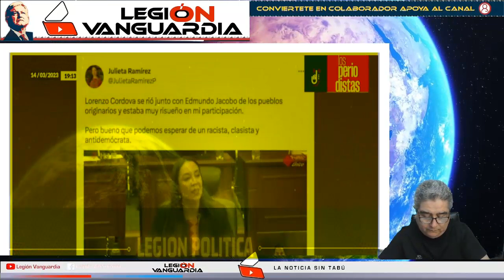¡LE BORRO LA SONRISA A LORENZO CORDOVA, ESTO PODRÌA ACABAR CON ÈL!